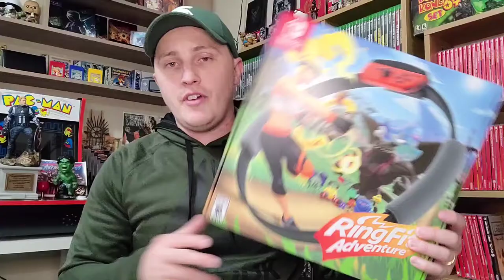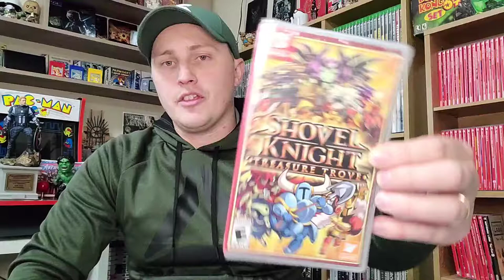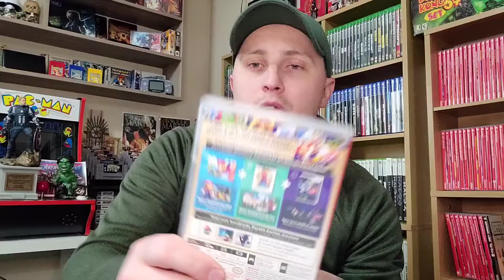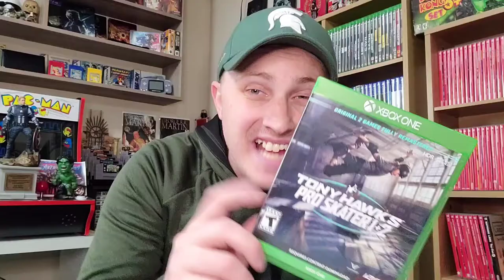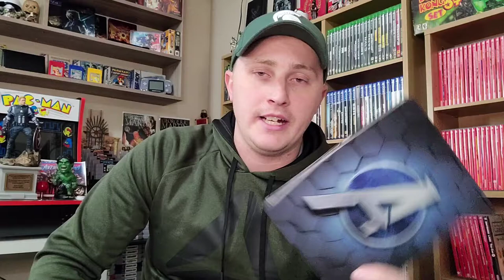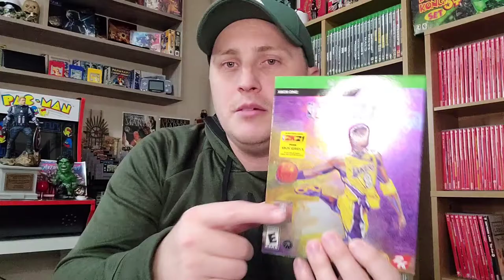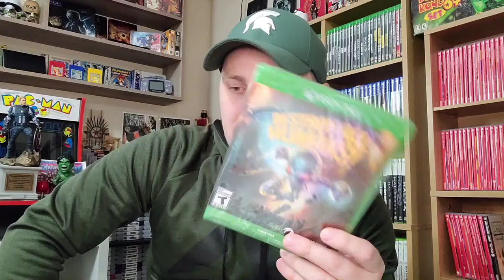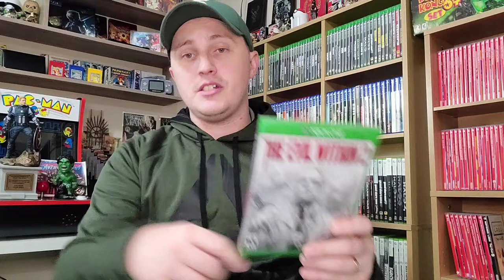NEW Game Pickups, What Have I Been Playing? And Scores!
A new game pickups video is here!!
Let's review 2020 and put scores on em!!!
AND, what the heck have I been playing???